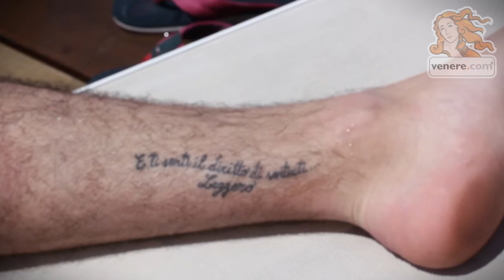RealityVenere - Speciale Tatuaggi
Che li avevano ve ne sarete sicuramente accorti, allora guardiamoli da vicino i tatuaggi dei nostri sei viaggiatori!